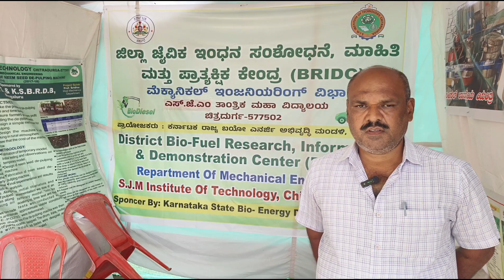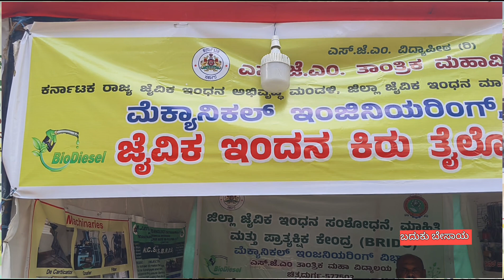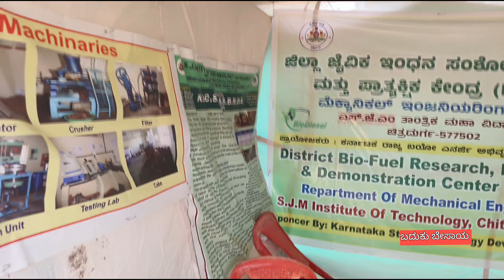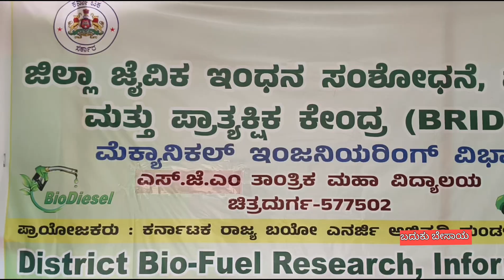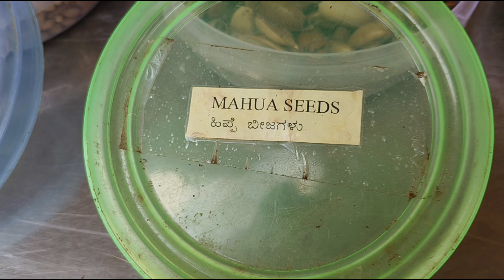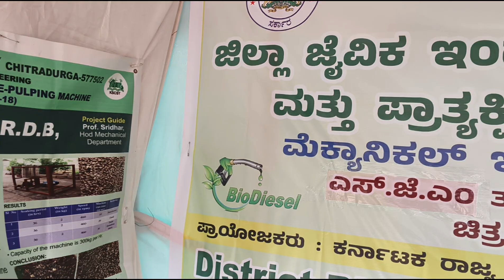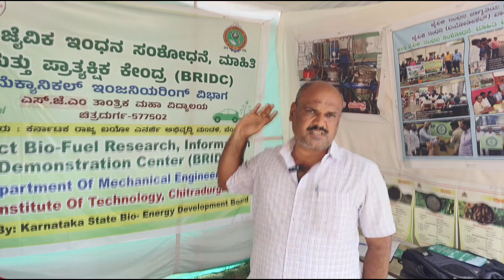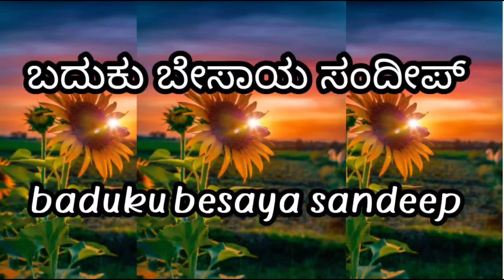ಜೈವಿಕ ಇಂಧನ ಬೆಳೆ ಸಂಸ್ಕರಣೆ ಉಪಯೋಗ ಬಳಕೆ ಮಾರುಕಟ್ಟೆ ಮಾಹಿತಿ | biofuels use benefit information in kannada